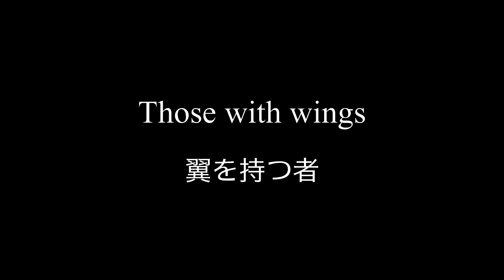「翼を持つ者」のテーマによる変奏曲 Variations on the Theme of "Those with wings"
「翼を持つ者」のテーマによる変奏曲
Variations on the Theme of "Those with wings"

作曲：かとうともみ
composed by Tomomi Kato